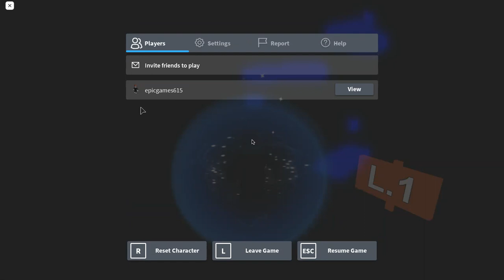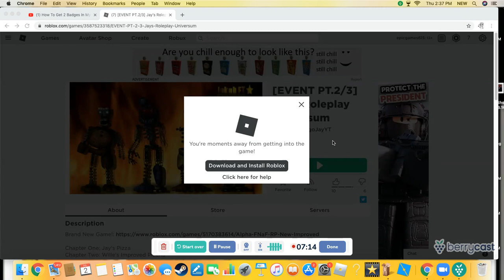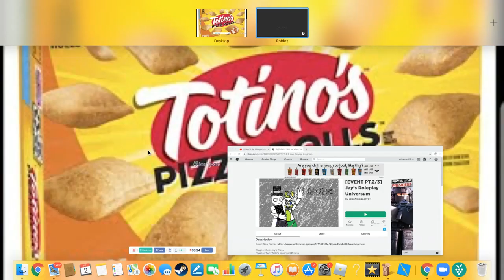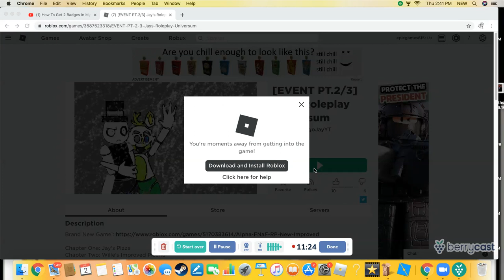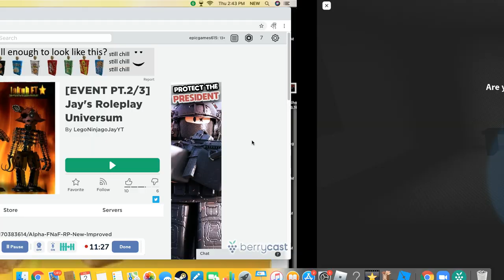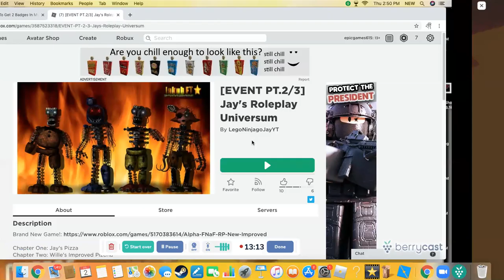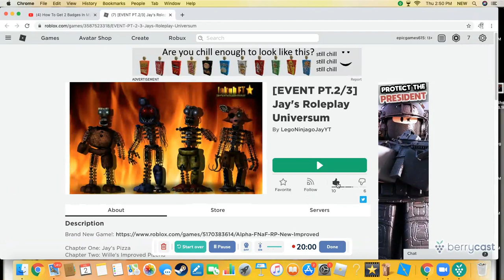How to get all four badges in Jay's Roleplay Universum!!!